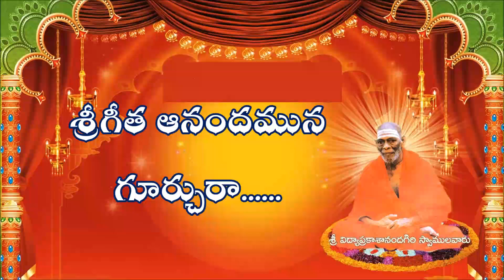chadvu chaduvula swami vidyaprakashananda giri